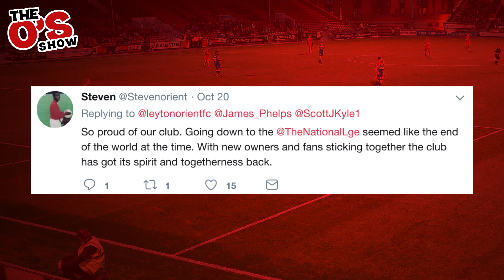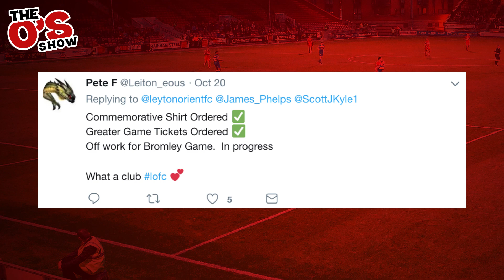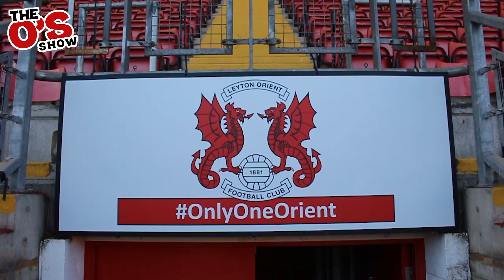WE HAVE OUR OWN PLAY | The O's Show: Episode 13